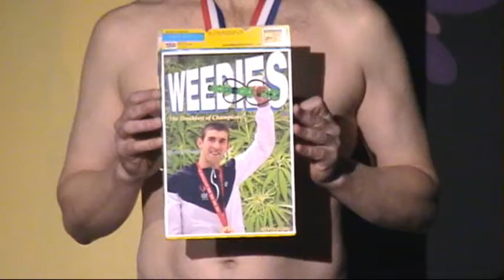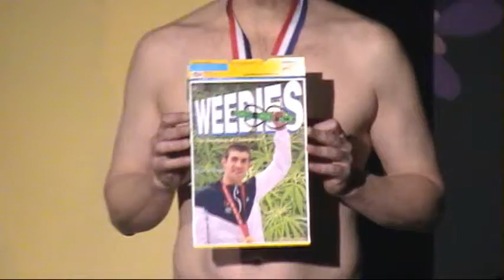Weedies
The Weedies clip from Free Laughs by Studio B in Highland Village, Texas.  3/7/2009